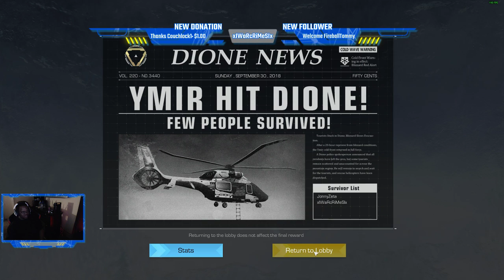Highlight: Ring Of Elysium Solo I GO OFF !!!